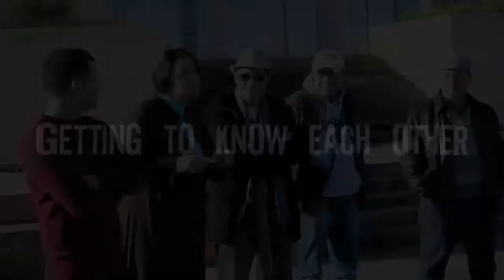Making of Empowering youth trought EVS TC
"Empowering youth, through EVS" making of  about EuroMed Training Course held in December 2014 in Lefkas, Greece
32 Youth workers, mentors, supervisors & EVS project managers gathered from different countries from Europe and Meda countries.
 with the purpose to share their experience and to create an on line diary for EVS Volunteers. The mission was accomplished.